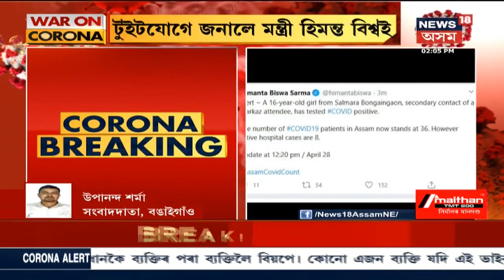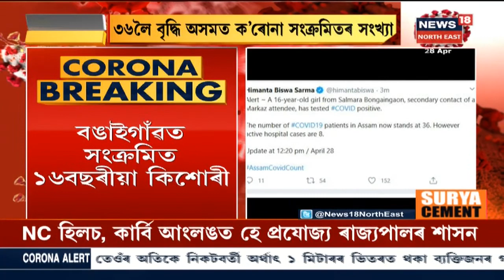Bongaigaonত COVID-19ত আক্ৰান্ত ১৬বছৰীয়া কিশোৰী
COVID-19ত আক্ৰান্ত হৈছে অসমৰ আন এগৰাকী, ৩৬জনলৈ বৃদ্ধি আক্ৰান্ত । COVID-19 আক্ৰান্ত এগৰাকী ১৬ বছৰীয়া কিশোৰী । আক্ৰান্ত কিশোৰীগৰাকী Bongaigaonৰ । Quarantineত আছিল কিশোৰীগৰাকী ।